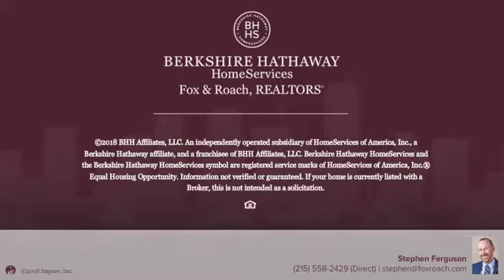1811 Chestnut Street #404, Philadelphia, PA 19103 - Elegant Living in the Belgravia!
Stunning one bedroom, one bathroom residence on the top floor of the Belgravia, a historic building designed by prominent architects Milligan and Webber in 1902. Located in the heart of Rittenhouse Square, the terra-cotta and limestone facade has been meticulously restored and commands your attention.  The grand and welcoming lobby features beautiful stained glass windows, a 24/7 staffed lobby, on-site property management and elevators.  Step inside the foyer and take in the style and elegance of rich hardwood flooring, oversized windows installed in 2016 and fine finishes.  Entertain in the spacious great room offering ample seating and dining space.  The open concept kitchen featuring granite countertops, stainless steel appliances and a breakfast bar make food prep and cooking a pleasure.  Recharge in the inviting bedroom surrounded by plush carpet, sun-filled windows and a large closet.  The spa-like full bathroom is surrounded by Carrera marble for the ultimate in luxury.  A convenient laundry closet completes this home.  Residents enjoy access to a fitness center plus one of the best locations in the city including world-class shopping along Chestnut and Walnut Streets, grocery stores, restaurants and a quick commute to U Penn, Drexel, and USP in University City. Enjoy everything Rittenhouse Square has to offer just steps from your front door! Rittenhouse Square Park just a block away, Schuykill Banks running/jogging trails a short stroll from your doorstep.